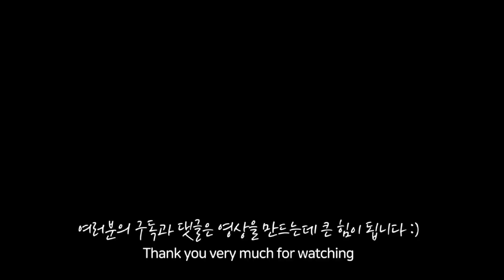쿤이와 하악질 듀오는 잘 지낼 수 있을까? (아기고양이 합사)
처음으로 방묘문을 열고 쿤이와 호랭이, 하늘이를 자유롭게 돌아다니게 해봤어요. 과연 하악질 듀오 호랭이와 하늘이, 그리고 쿤이의 운명은?

❤ 호랭이 (TIGER)
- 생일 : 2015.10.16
- 성별 : 여자
- 특징 : 애교만점 & 지랄묘

❤ 하늘이 (SKY)
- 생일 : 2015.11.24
- 성별 : 여자
- 특징 : 빙구 & 예쁜 눈

❤ 쿤이 (COON)
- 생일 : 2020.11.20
- 성별 : 남
- 특징 : 3살까지 성장하는 메인쿤

[ENG]

● TIGER(Horang) : Brown Bengal
    - Genius Cat, using hands very well
    - Super Active & full of curiosity
    - Loves butler(owner) too much

● SKY(Haneul) : Snow Bengal
    - Adorable sky blue eyes
    - A little silly in a cute way

● COON : Silver Maine Coon
    - Fluffy Tale & Big Paws